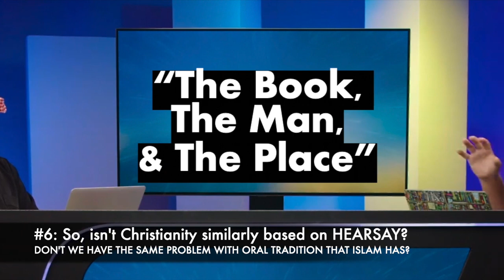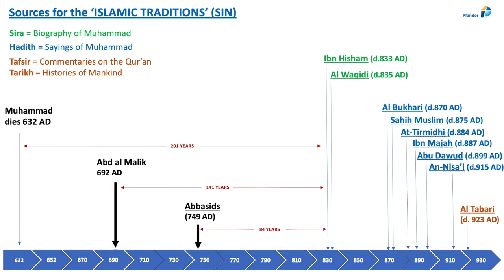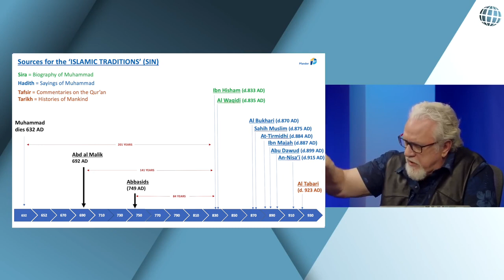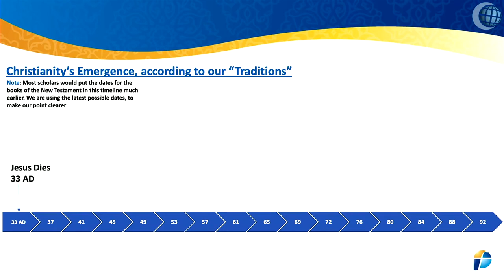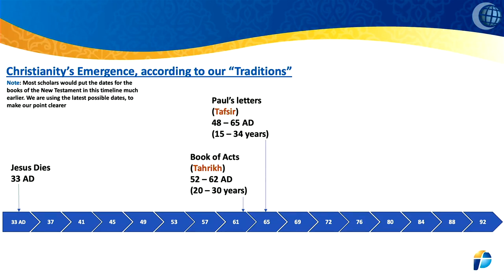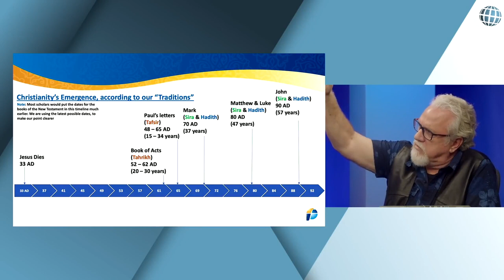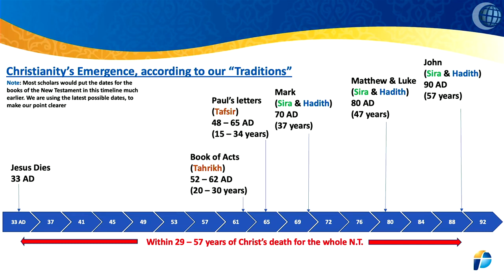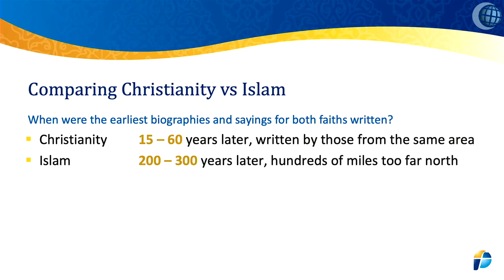152 #6 Isn't early Christianity similarly based on HEARSAY